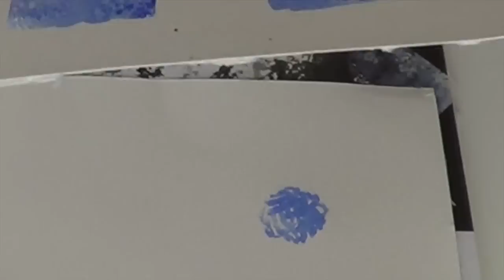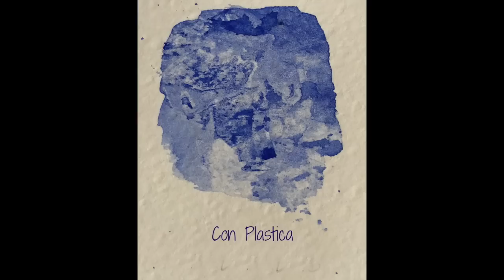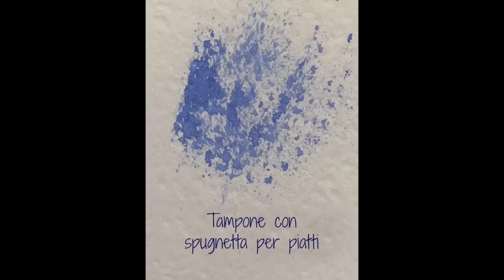Corso di Acquerello, Lez.n. 7 Differenti effetti con l'Acquerello (Arte per Te)